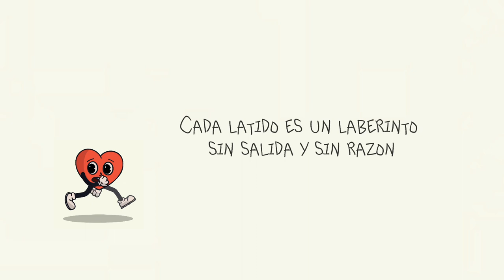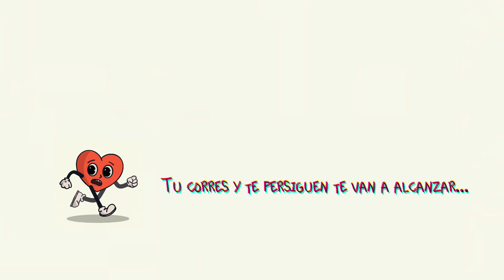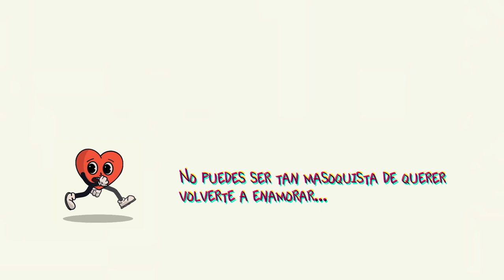David Guerrero - Corre Corazón (Lyric Video)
Letra

Yo no se que va a pasar
Tengo miedo de internar
Me preocupa que uno de sus besos
Mis dudas vaya a curar

No se como interpretar
Lo que dice el corazón
Cada latido es un laberinto
Sin salida y sin razón

Entonces
Corre corre corazón
Creo que nos van a atrapar
Y nos van a enamorar

Entonces
Corre corre corazón
Creo que te quieren robar
El amor te va a encontrar

Así que sigue tu camino
Corre que tu te puedes salvar
Si yo me quedo prisionero
Tu me vas a ayudar a escapar

Ya no puedo respirar
Cuando me mira me paraliza
No me deja ni pensar

No puedo disimular
Que yo la quiero amar
Pero el miedo a otro corazón roto
No me deja continuar

Entonces
Corre corre corazón

Entonces
Corre corre corazón

No se que va a pasar
NOOOOOO
Tu corres y te persiguen te van a alcanzar

NOOOOOO
Ya te pisan los talones te van atrapar

Tantos corazones rotos
Te quitaron las ganas de amar
Porque todas las cicatrices
Te enseñaron que al amor no hay que jugar

No te atrevas a enamorarte
Que el amor no vuelva engañarte

Entonces
Corre corre corazón

Entonces
Corre corre corazón

No puedes ser tan masoquista
De querer volverte a enamorar